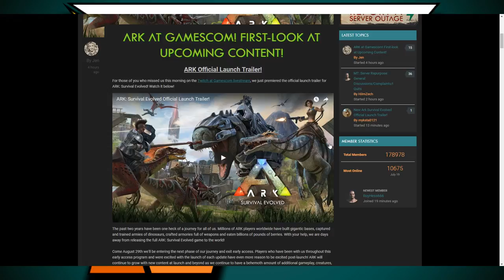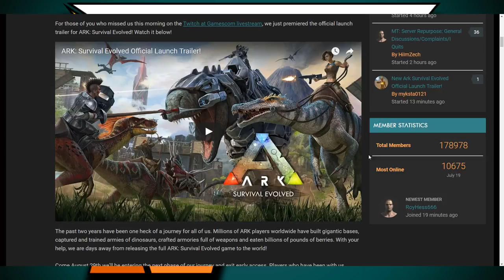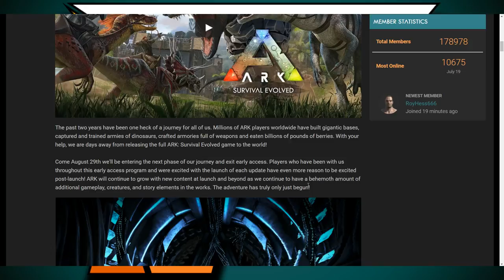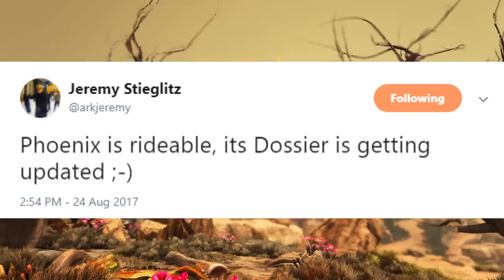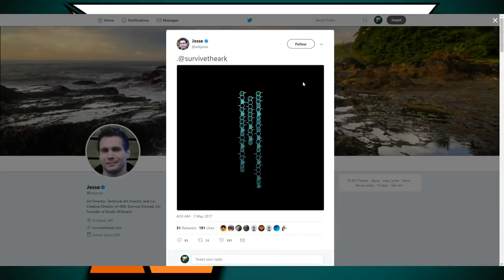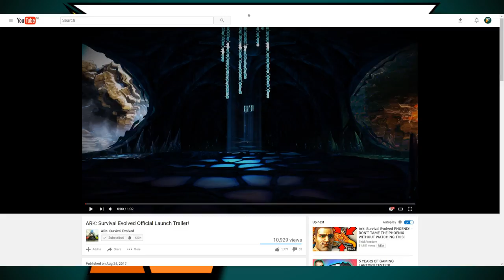ARK PHOENIX + OTTER REVEAL + END GAME SECRETS AND MORE!! Ark Survival Evolved Launch Trailer Review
Let's review this new Launch Trailer of Ark Survival Evolved and discover secrets + more new stuff !!

Thnx for watching, I hope you enjoyed my review video of the Launch Trailer of Ark Survival Evolved with the Phoenix reveal, Otter reveal + Otter gameplay, End Game ascension and secret message discovered!!